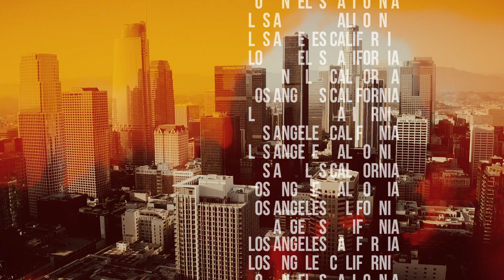USC Football - 2019 Intro Video